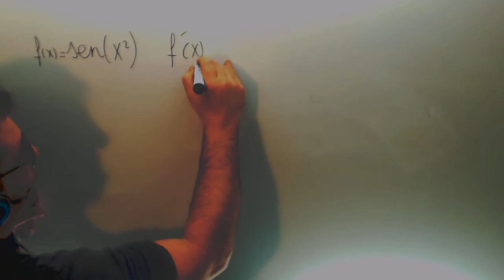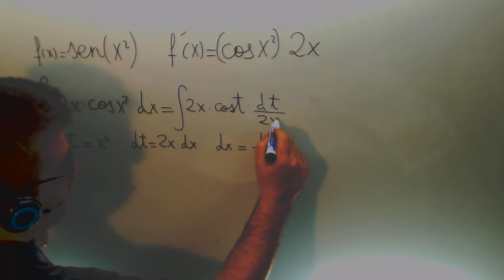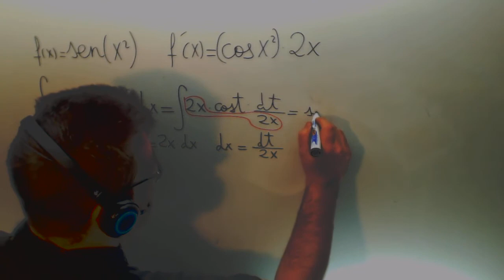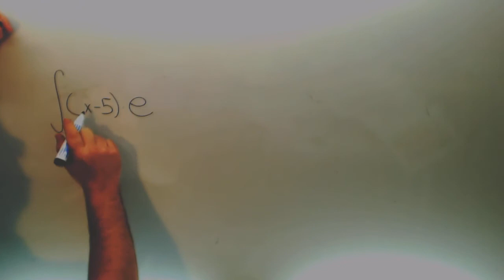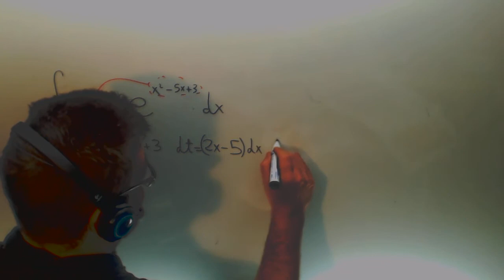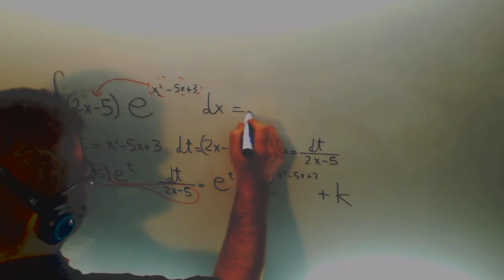Integral cambio variable seno x cuadrado Matematicas 2º Bachillerato Academia Usero Estepona